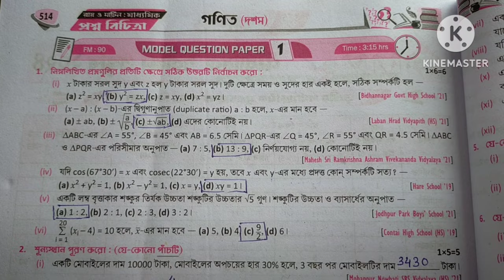Madhyamik 2024 Roy & Martin prosno bichitra/Vol 2 /Mathematics set 1 Model Question paper 1 Page 514